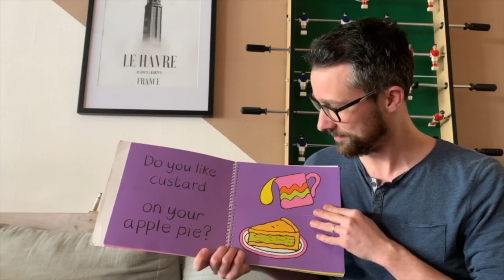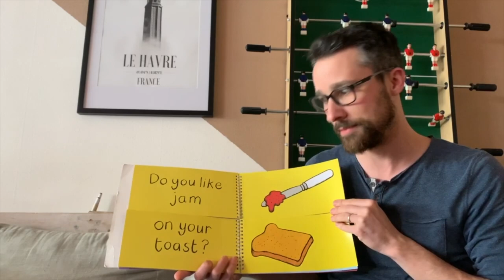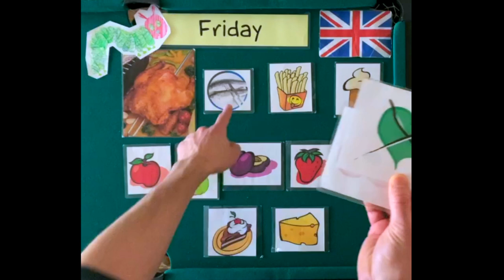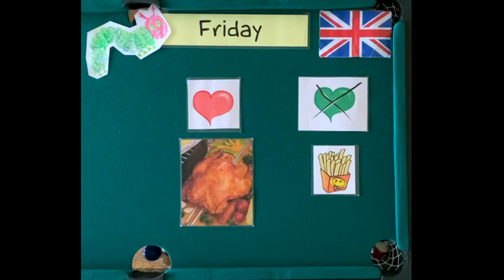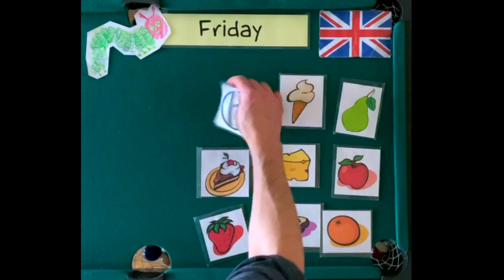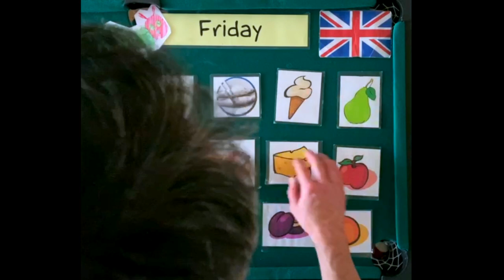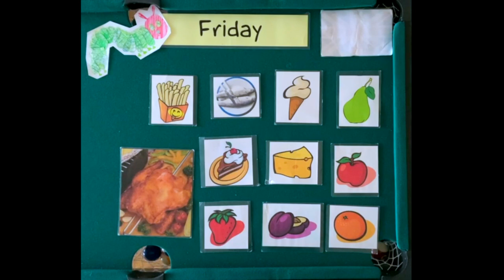What do you like?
Hello class !

Voici une nouvelle vidéo dans laquelle je vais te présenter un livre sur l’expression du goût assez marrant : Ketchup on your cornflakes - Nick Sharratt.
Tu apprendras à répondre à la question : Aimes-tu … ? Do you like … ?
Oui, j’aime bien ! Yes, I do!
Non, je n’aime pas ! No, I don’t!

Tu vas réviser le vocabulaire de quelques aliments et comment exprimer tes goûts.
Qu’est-ce que tu aimes ? What do you like?
J’aime … mais je n’aime pas … I like … but I don’t like …

Have fun ! Amuse-toi bien !